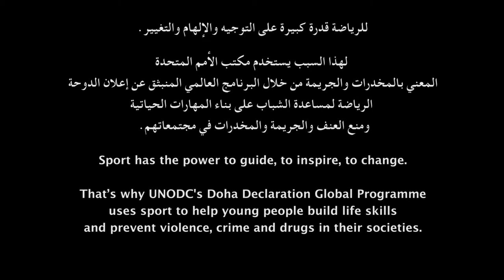The Feet of a Dancer (Line Up Line Up Participatory Video Series: Palestine)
In the State of Palestine, young people want to highlight those issues which are of most concern to them, and demonstrate how sport is being used as a tool to bring change in their lives. Through a participatory video methodology, 12 young people produced films that will serve to facilitate discussions on youth violence, crime and drug use in their communities.

This video, produced by Adham Al-Shayoukhi and Muhammad Nawas, highlights the role of ballet in enhancing the life and behavioural skills of girls, through filming with ballet trainer Melina Ansari, during one of her training sessions with a group of girls in Ramallah.